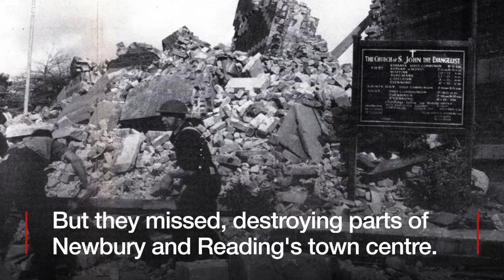Reading and Newbury Bombed by Luftwaffe (1943)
On the 10 February 1943 two German Dornier 217 bombers set there sights on Reading and Newbury.